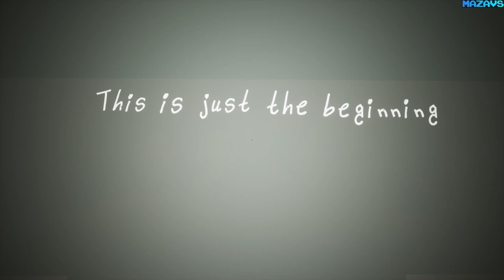Lihue | GamePlay PC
Lihue is a narrative adventure that takes place in the dream of a 26-year-old trans girl. Through her memories you will know her deepest desires and fears. Explore the landscapes of her mind to discover the reasons that led her to undertake this journey into the dream world.

You will face intimate challenges, where empathy will be your guide to overcome them. You will have to look carefully, listen to even the slightest whisper and investigate at every corner. Listen to her inner voice, reveal the phrases that marked her, and interact with the most important moments of her life.

Accompany Lihue through scenarios where the boundary between dreams and nightmares is blurred. Help her to reconstruct the most important events of her life, to overcome the conflicts that prevent her from moving forward, and to decide the course of her future... before it is too late.

MAIN FEATURES:

*An intimate and profound story full of nuances.

*Non-linear narrative adventure.

*Semi-open world with different zones depending on the choices you make.

*Scenarios and dreamlike landscapes.

*Different types of enemies.

*Handmade illustrations.

32Gb Crucial DDR4-3000 (BL2K16G30C15U4B)
MSI GeForce RTX 3070 GAMING Z TRIO
27"AOC e2795Vh